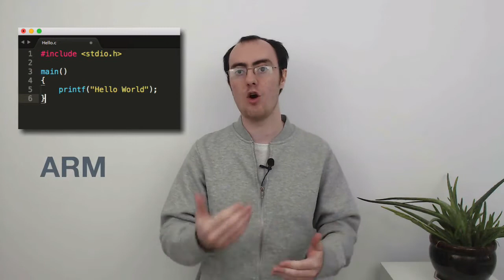Computer Programming for Beginners | Higher & Lower Level Languages | Ep21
What is the difference between higher and lower level languages? Well in this lecture I'll demonstrate that higher level languages are higher to us but lower level languages are closer to the hardware.

- Coding tutorials to help you grow.